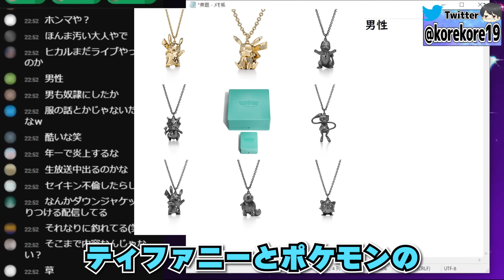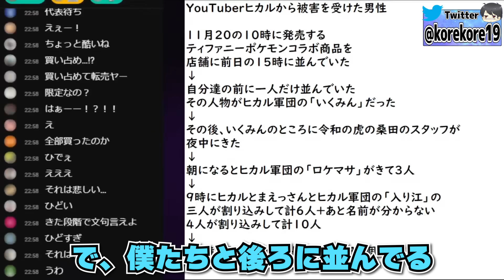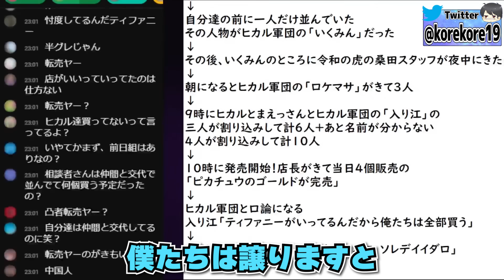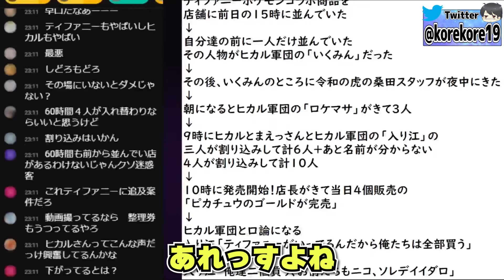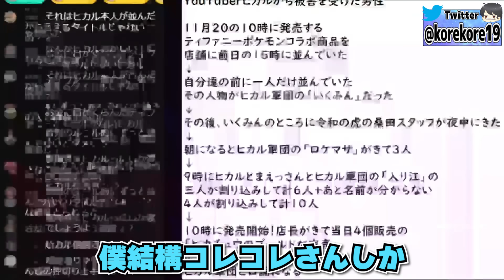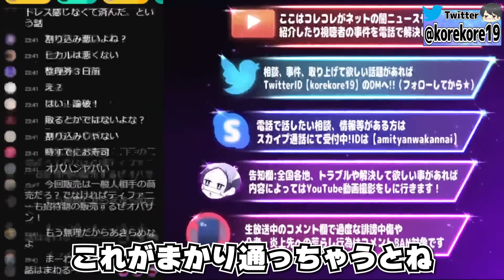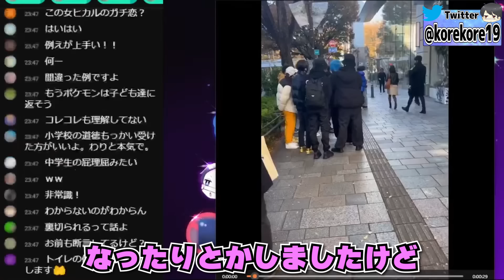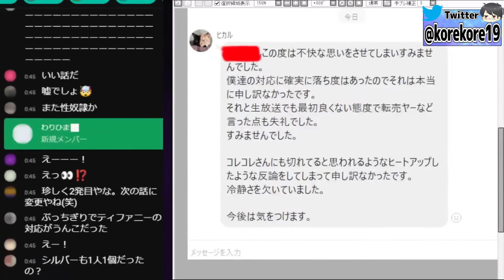ヒカルが裏でありえない行為…ヒカル信者のBBAとガチ喧嘩…ティファニー×ポケモンコラボでヒカルから被害を受けた男性と通話するコレコレ【2023/11/25】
◆コレコレサブチャンネル

0:00 ヒカルから被害を受けた男性
5:58 ヒカル本人と通話
12:47 ヒカルを擁護したいBBAと通話